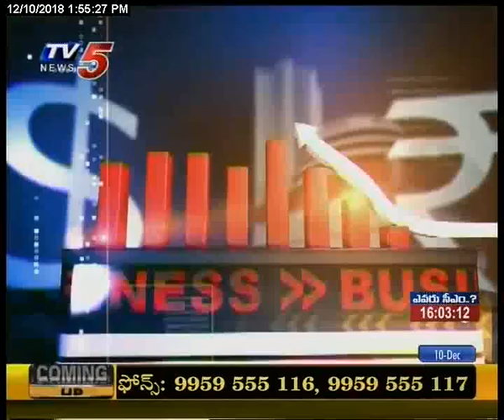10th Dec 2018 TV5 News Smart Investor